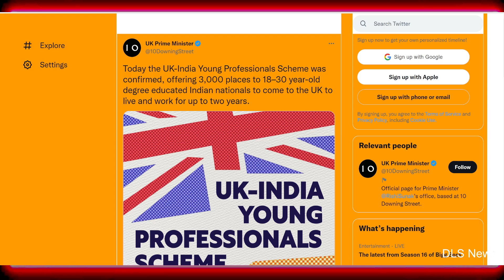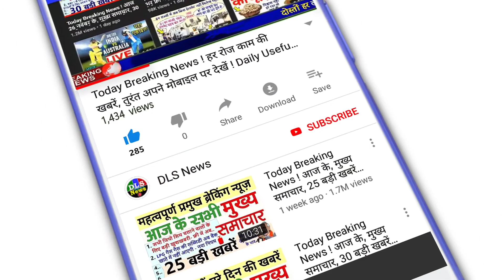खुशखबरी ! G20 समिट में मोदी से मिलते ही सुनक ने भारतीय युवाओं के लिए बड़ा फैसला, हर साल UK का वीजा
Pm Modi Meets Uk Pm Rishi Sunak Approves 3000 Visa For Indians News In Hindi - Pm Modi-rishi Sunak: पीएम मोदी ने की मुलाकात और बन गया काम, ऋषि सुनक ने भारत के हक में लिया बड़ा फैसला - Amar Ujala Hindi News Live

PM Modi Meets Rishi Sunak: हर साल 3 हजार भारतीयों को मिलेगा UK का वीजा, मोदी से मुलाकात के बाद सुनक का फैसला - Rishi Sunak greenlights 3000 UK visas for Indians after meeting PM Modi G20 Summit Bali

PM मोदी से मुलाकात के बाद ऋषि सुनक ने भारत के लोगों को दिया बड़ा तोहफा, हर साल 3000 UK वीजा देने का ऐलान - India TV Hindi News